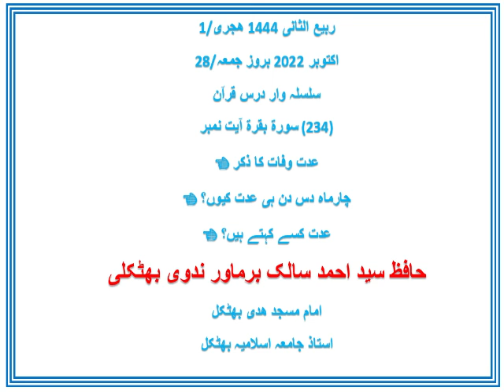سلسلہ وار درس قرآن I سورۃ بقرۃ آیت نمبر (234) I حافظ سید احمد سالک برماور ندوی بھٹکلی